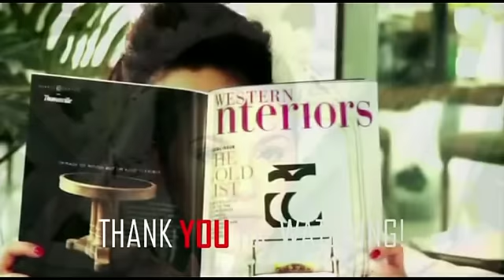ANTON DIVA - Let It Go (Regine Series Mall Tour: Robinsons Magnolia)